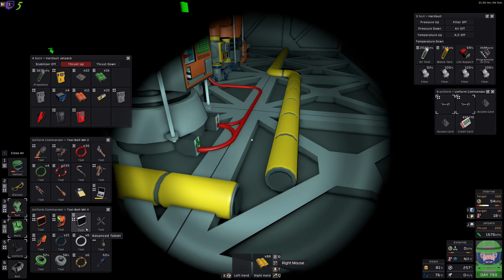Mise en service de la clim | Stationeers [FR] S05E515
Mise en service de la clim | Stationeers [FR] S05E515 stationeers gameplayfr letsplayfr, une partie de jeux tranquille en live stream.